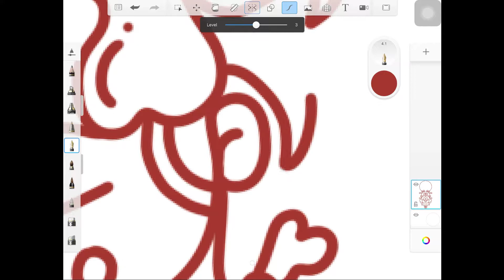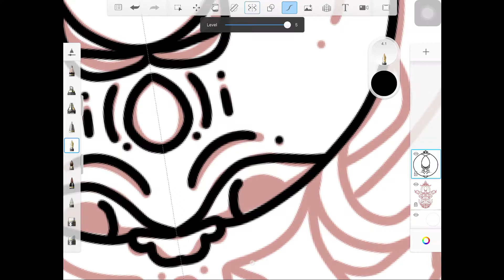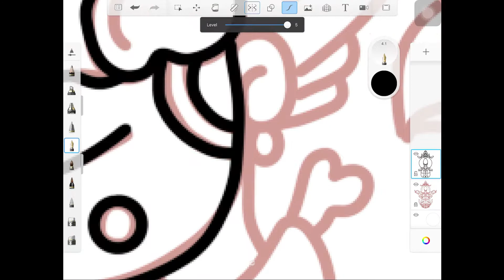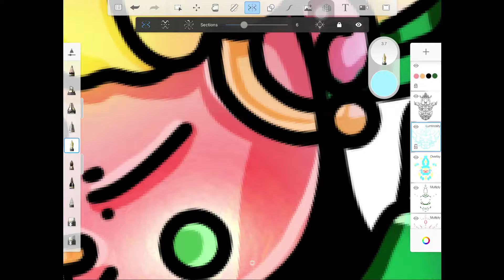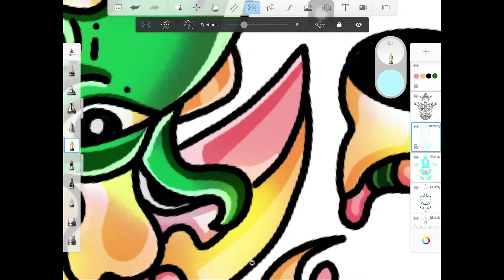Cara Menggambar Ratu Gurita di Autodesk Sketchbook | Bahasa Indonesia #03